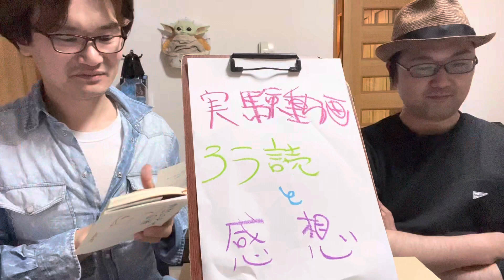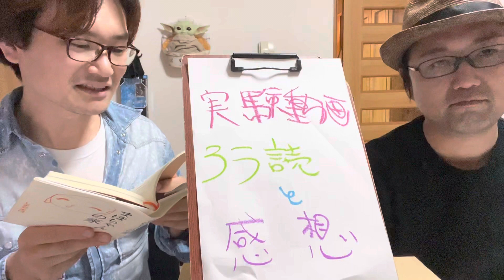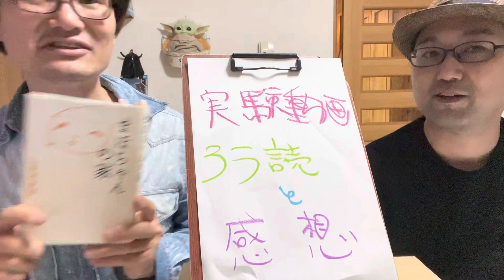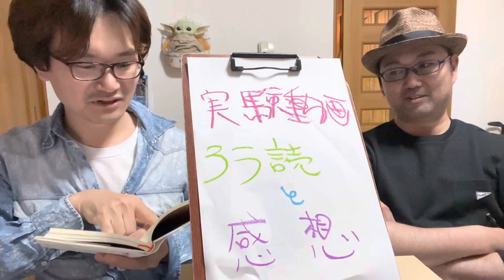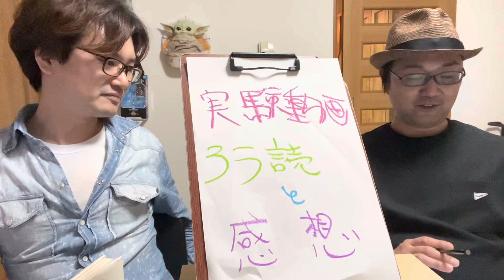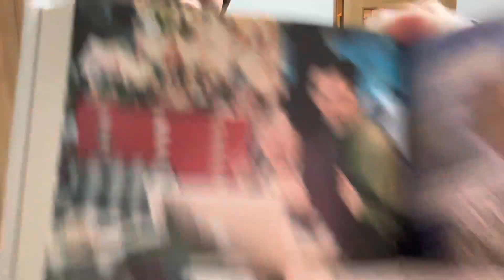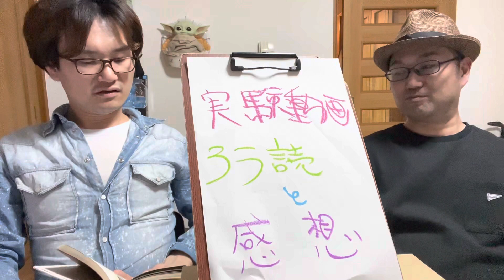まほちゃんの家(しまおまほ著)朗読と感想。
2023年6月7日収録。